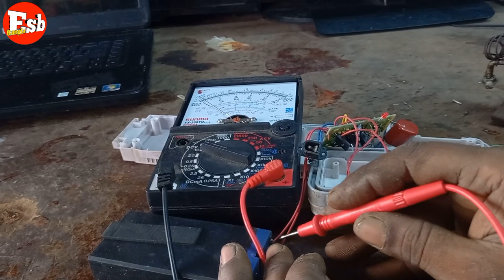How to repair emergency charging light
ইমারজেন্সি চার্জিং লাইট গুলো কিভাবে ঘরে বসে রিপিয়ার করবেন সেই বিষয়ে এই ভিডিওটি বিস্তারিত দেখানো হয়েছে

বেশ কয়েকটি কাজ রয়েছে এই ভিডিওর ভিতর উপকারে আসতে পারে প্রত্যেকের ঘরে ঘরেই চার্জিং লাইট থাকে সে বিষয় নিয়ে আমরা এই ভিডিওটি বানিয়েছি কিভাবে ব্যাটারি চেঞ্জ করবেন কিভাবে চার্জিং ওকে করবেন সে বিষয় নিয়ে বিস্তারিত ভিডিও আমরা খুব সুন্দর ভাবে দেখিয়েছি
How to repair charger ইমারজেন্সি লাইট

Youtube.com Esb Bangla channel Video upload